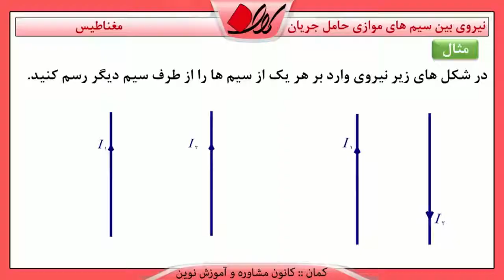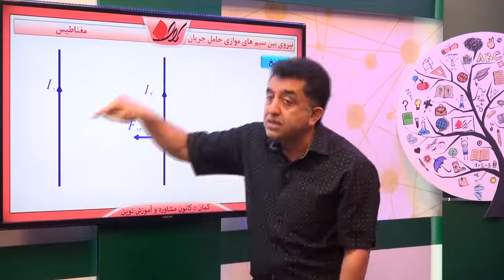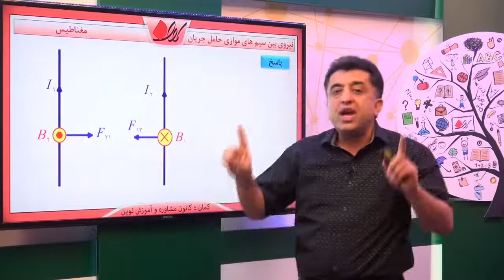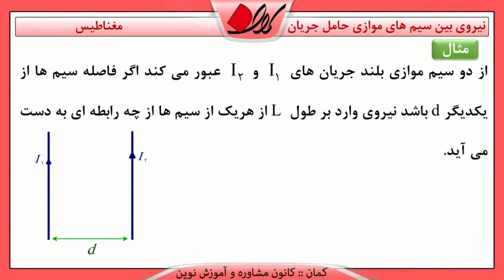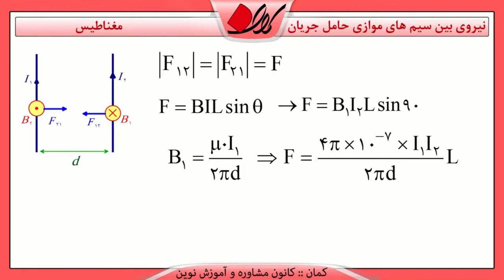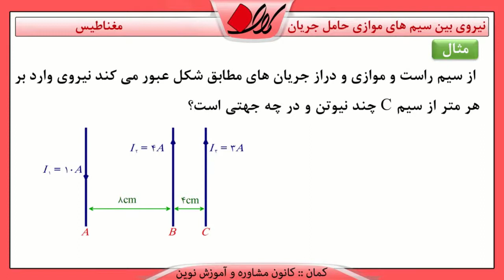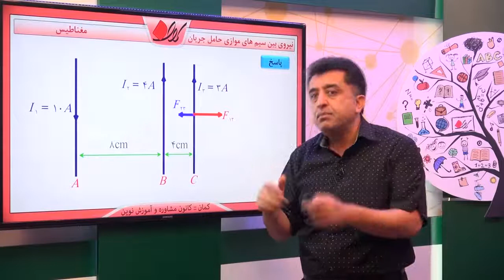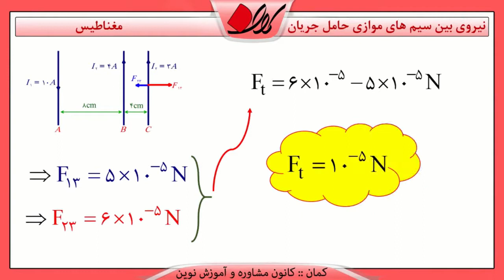فیزیک یازدهم فصل سوم میدان مغناطیسی حاصل از چند سیم نیروی بین سیم های موازی حامل جریان